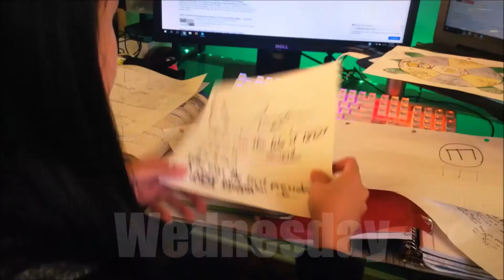Interveeu with Oleafia Smite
Get to know the cast